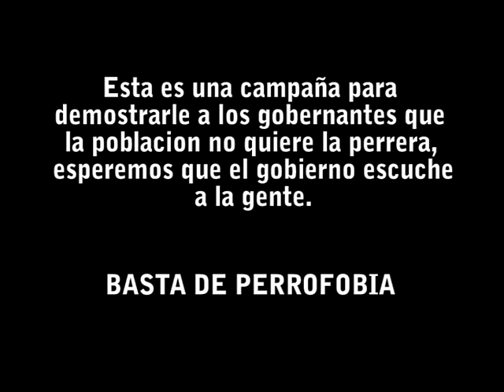LOS FAMOSOS DICEN "NOO! A LA PERRERA!! 5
Si la Conahoba pasa al M.G.A.P. sin duda, pondrán la PERRERA!! por eso, TODOS le decimos NOOOO!!! También y no menos importante, Porque para el MGAP los animales son COSAS, y si la trasladan al MGAP, NO PODREMOS DEFENDER A LOS ANIMALES!!